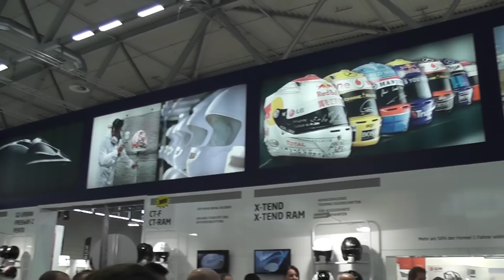Arai stand impression at the Intermot 2012